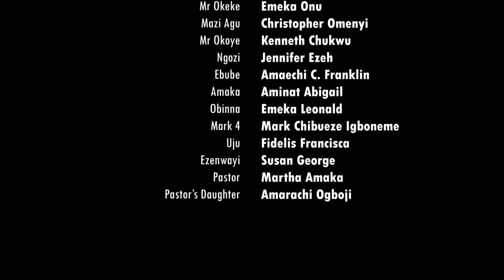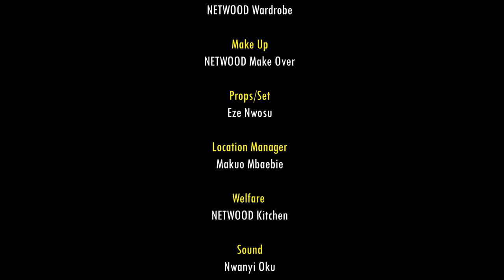I Beg You To Watch This Movie And See The Power Of Prayer In The Wilderness(FAVOUR NWACHUKWU)-MOVIES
Ogechukwu and Jidenna are in love wiith each other but their parents will not let them be. Will their love stand the test of time? Find out.

FirstClassTV#nigerianmovies#CANADA#JAMAICA#USA#UK#TRINIDADANDTOBAGO#africannigerianlatestmovies#ruthkadiri247#mauricesamtv